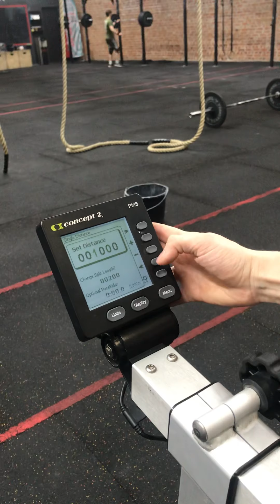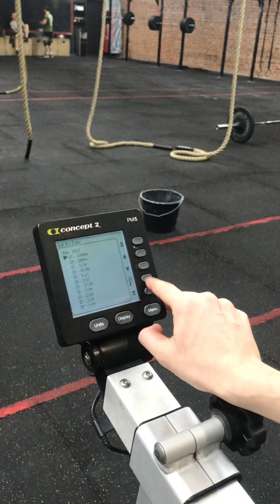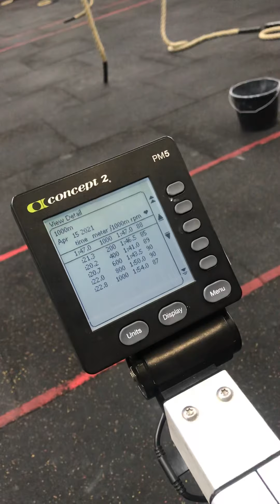кап2021 1000м bikeErg,Дарья 902 . 1:47